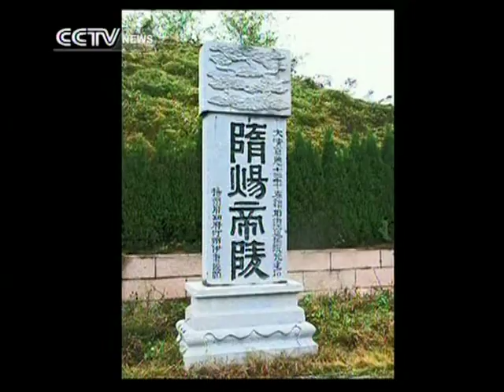Emperor Yang's Tomb Verified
7 months ago a surprise find at a construction site in Yangzhou in east China was thought to be the tomb of Emperor Yang from the Sui Dynasty. Now after months of work, experts have verified that two tombs found in the area are that of Emperor Yang and his wife.